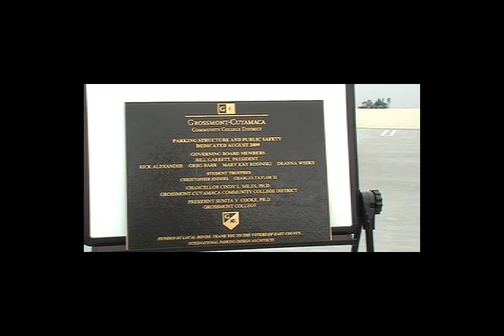Ribbon Cutting Parking Structure Event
A joyous ribbon cutting ceremony was held on Monday, 8/17 for our new three-story parking structure. The program included remarks from elected officials, campus representatives and students, as well as a special, checkered-flag ribbon cutting and vintage car display. The event, featuring the unveiling of a plaque, ribbon cutting and motorcade of new automobiles, marked the culmination of our colleges Students First campaign that involved faculty, staff and administrators using different modes of transportation in order to leave extra spaces for students during the past year of construction. Instead of driving alone in their cars, GCCCD employees commuted to their jobs using bicycles, motorcycles and scooters, while others caught a ride to the campus from friends and family members. We also provided free rides on shuttle buses for employees who parked at a 500-space lot near Gillespie Field in El Cajon. Students, in addition, were encouraged to use public transportation or carpool, and avoid parking along residential streets in surrounding neighborhoods.